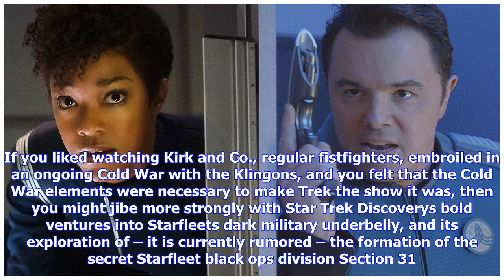Breaking News | The orville or discovery: which is the right star trek show for you? - ign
The orville or discovery: which is the right star trek show for you? - ign

Share. Fans are debating which new show is the true successor to Gene Roddenberry’s franchise. By Wi...